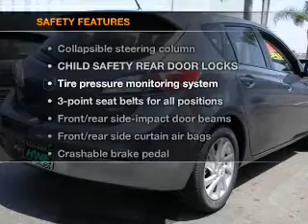2012 Mazda MAZDA3 - San Diego CA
Year: 2012
Make: Mazda
Model: MAZDA3
Trim: i Touring Hatchback 4D
Engine: 4 cylinder SKYACTIV-G 2.0 liter
Transmission:
Color: Dolphin Gray Metallic
Mileage: 5
Address:
1545 Camino Del Rio South